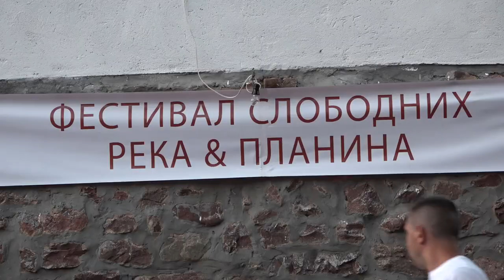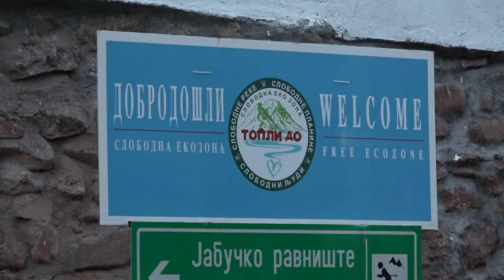FESTIVAL SLOBODNIH REKA I PLANINA U TOPLOM DOLU OD 19. DO 21. AVGUSTA